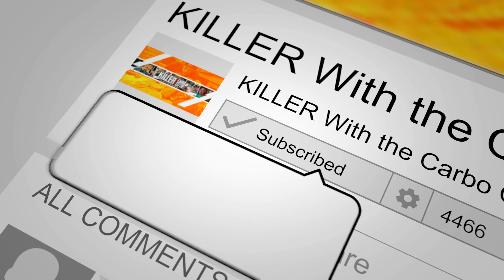MASSIVE BEAR TRAP CHALLENGE |Man vs Food|BLIND PIG PIZZA CO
In this video we travel to the blind pig company to take on the bear trap challenge is a 5 pound pizza taco containing macaroni and cheese pulled pork healthy vegetables in a huge dense pizza crust and sour cream you have one hour to finish this massive meal join Nick Molly and myself to see if we can finish also special thanks to  The blind pig pizza company for inviting us to try out this challenge great place with fantastic food

Molly's channel

music
epidemic sounds